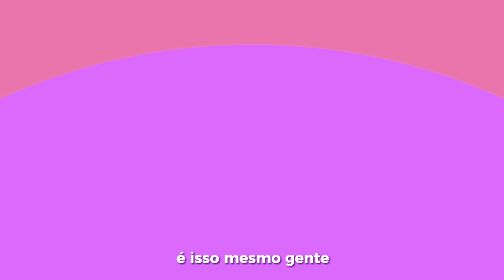IEBV NEWS | 3ª SEMANA DE MARÇO 2023